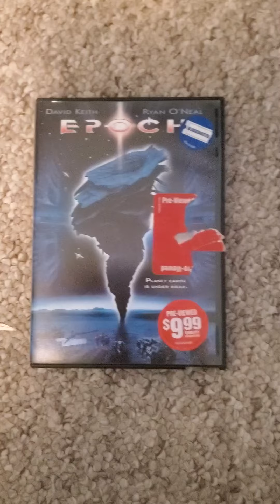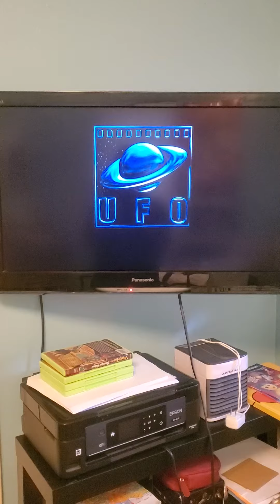Opening to Epoch 2001 DVD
Here is the Opening To Epoch 2001 DVD and Here is Order

1. FBI Warning
2. DVD Menu
3. Two Left Shoes Films
4. UFO Unified Film Organization Logo
5. Start of the Film